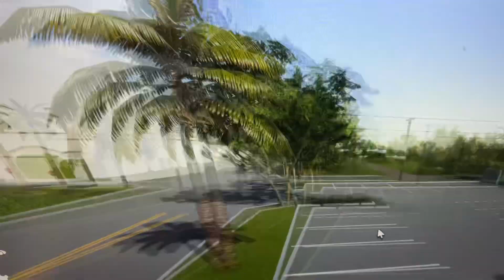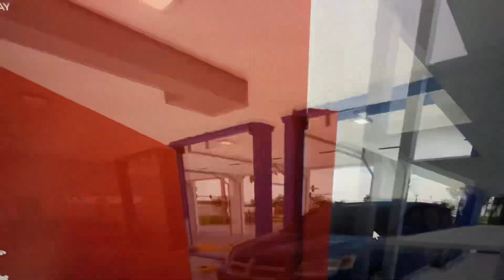We’re at the southwest Florida again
We’re at the southwest Florida again make sure leave a like comment and subscribe don’t forget to subscribe turn on post notifications if you like my video or if you don’t like my video let me know what comments below and subscribe to my channel and viewers and also if you like it or share on this video.